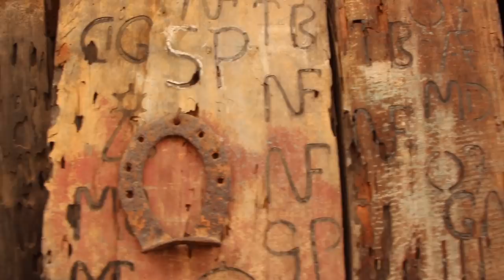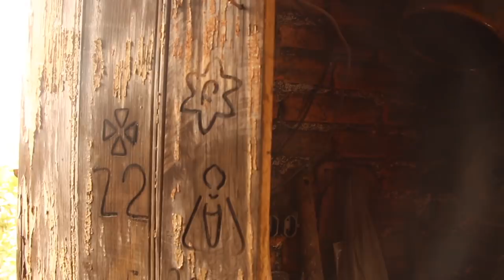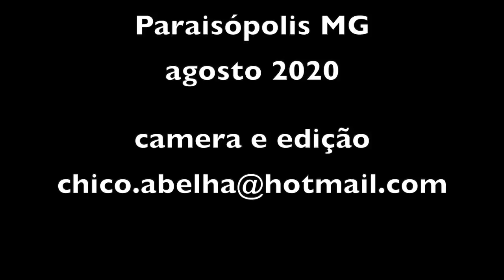AS TRAIA E OS CAUSO DO PAULO MANECO - PARAISÓPOLIS MG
Essas coisa antiga que eu guardo é pra vender pros turista.